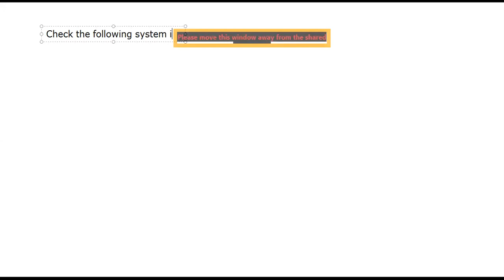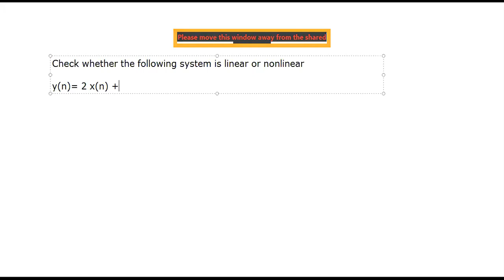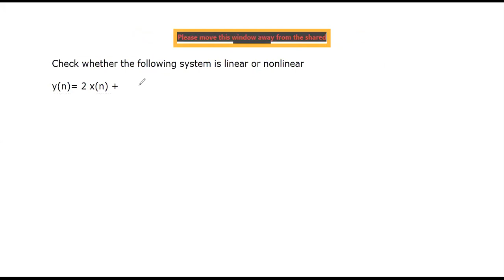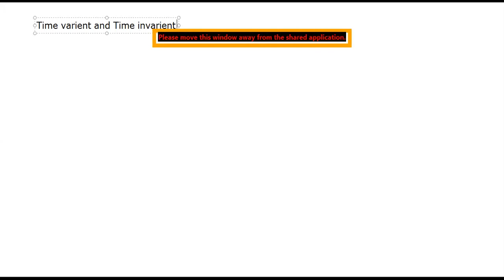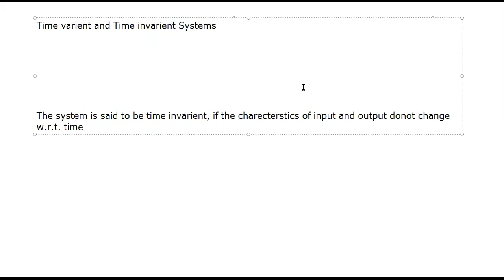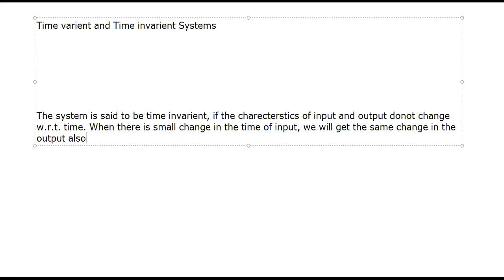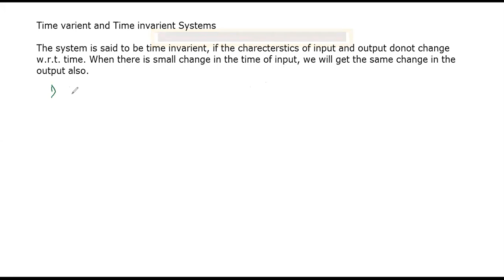SS 13 Classification of systems Part-3 07/09/2020